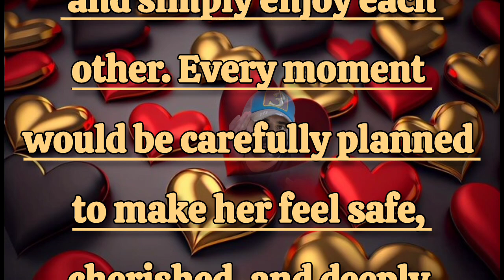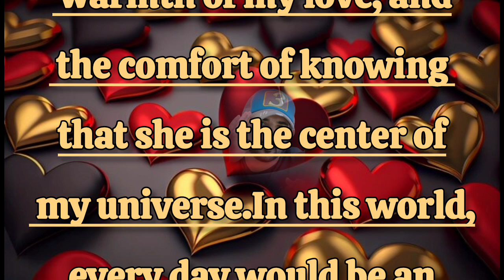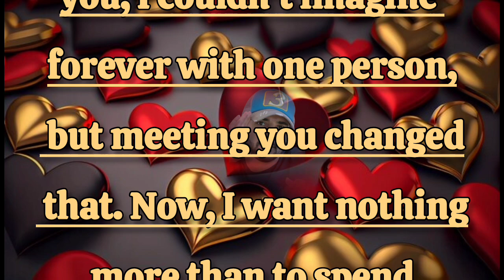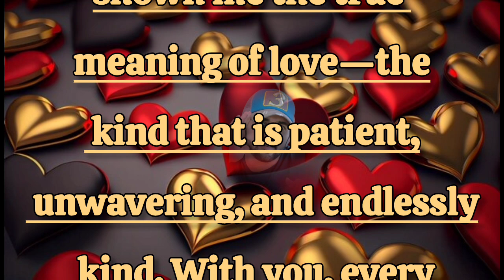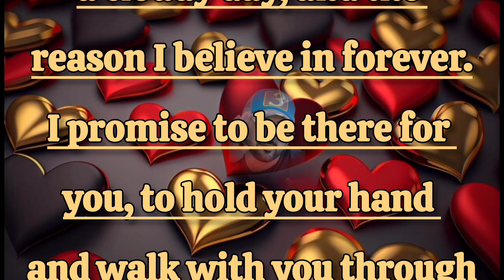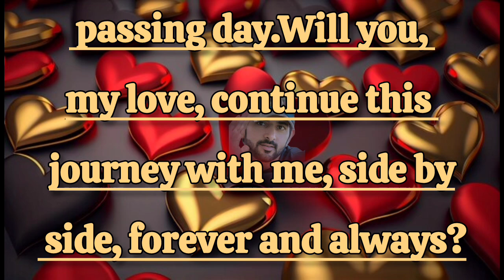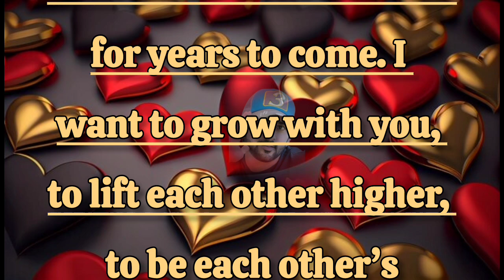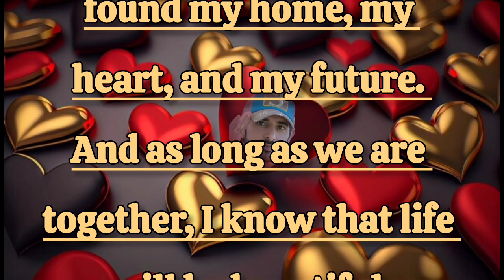I will kidnap Her| Fazza poem in English| Crown prince of Dubai| Sheikh hamdan latest poem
Sheikh Hamdan
Fazza
Dubai
Romance
Love
Poetry
Crown Prince
Captivating poetry
Heartfelt expressions
sheikh hamdan,
Fazza poems,
independence poem in English
sheikh,princess,
english poem by famous,
fazza poems in english translation
fazza poem,
fazza poetry,
Fazza poem sheikh hamdan dubai,
fazza poems english translate,
today fazza poems
Royal family
Inspirational poetry
crown prince of dubai,
fazza poems,

It is not intended to represent real-life events or individuals. Any resemblance to actual persons, living or dead, is purely coincidental. The content is meant to evoke emotions and inspire creativity, with no other intention.